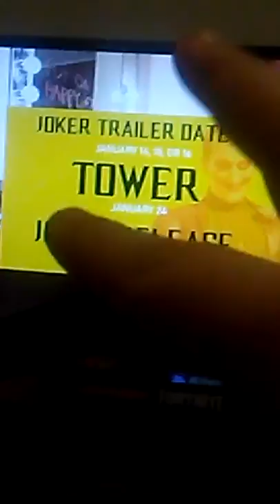Joker gameplay trailer release date relevead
Rather to be 14th 15th or the 16th of January and I believed it's fake commented down below real or fake